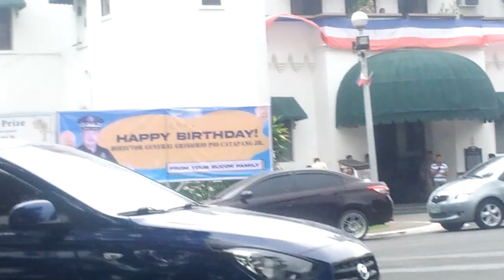NEW BILIBID PRISON N.B.P. MUNTINLUPA VISIT VLOG.